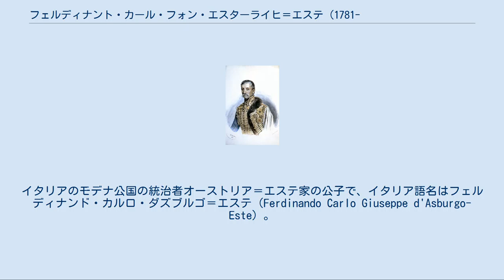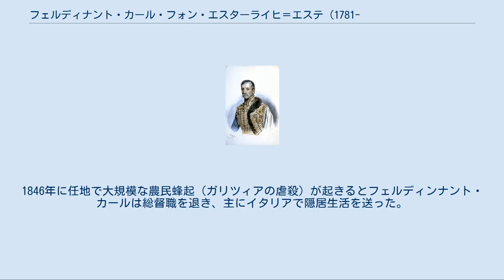フェルディナント・カール・フォン・エスターライヒ＝エステ (1781-1850)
老境のフェルディナント・カール大公、1841年 フェルディナント・カール・ヨーゼフ・フォン・エスターライヒ＝エステ（Ferdinand Karl Joseph von Österreich-Este, 1781年4月25日 - 1850年11月5日）は、オーストリア帝国の陸軍元帥、ガリツィアおよびトランシルヴァニアの総督。
イタリアのモデナ公国の統治者オーストリア＝エステ家の公子で、イタリア語名はフェルディナンド・カルロ・ダズブルゴ＝エステ（Ferdinando Carlo Giuseppe d'Asburgo-Este）。
 オーストリア＝エステ大公フェルディナント・カールとその妻でエステ家の女子相続人であるマリーア・ベアトリーチェ・デステの間の三男としてミラノで生まれた。
1797年にモデナ公国がフランス軍に占領されると、家族とと一緒に父の故郷オーストリアへ引き揚げた。
ヴィーナー・ノイシュタットの軍事大学を卒業後、1800年にオーストリア軍に入隊した。
 1805年に始まった第三次対仏大同盟戦争の際、フェルディナント・カールは自分を補佐するカール・マック・フォン・ライベリッヒ将軍とともに、オーストリア軍の総司令官を務めた。
フェルディナント・カールの軍隊は1805年10月にはウルムにおいて敵軍に包囲され、マック将軍は投降したが、フェルディナント・カールは2000人の騎兵を引き連れてボヘミアに退却した。
フェルディナント・カールは避難先のボヘミアでオーストリア軍を立て直した。
敵軍の注意を逸らすため、フェルディナント・カールは9000人の兵力をイルガウ（現在のチェコ領イフラヴァ）に移した。
この作戦により、フェルディナント・カールはバイエルン王国の将軍カール・フィリップ・フォン・ヴレーデの軍団がアウステルリッツの戦いに合流するのを防ぐことに成功した。
 1809年の第五次対仏大同盟戦争でも、フェルディナント・カールは3万6000人のオーストリア軍の司令官となった。
彼は4月にワルシャワ公国に侵攻し、ポーランド人たちを反ナポレオン蜂起に駆り立てようとしたが、ポーランド人はナポレオン軍の将軍であるユゼフ・ポニャトフスキ公を支持した。
フェルディナント・カールはラシンの戦いで敗北したものの、ワルシャワを占領することには成功した。
しかし結局6月にはワルシャワから撤退を余儀なくされ、さらにはクラクフやガリツィアも奪われる結果となった。
 1815年の第七次対仏大同盟戦争（いわゆる百日天下）の際、フェルディナント・カールはオーストリア予備軍の2つの師団の指揮を任された。
翌1816年、彼はハンガリー軍の司令官に任命された。
 1830年からはガリツィアの総督となり、レンベルク（現在のウクライナ領リヴィウ）の総督府に移った。
1835年から1837年にかけては、トランシルヴァニアの総督職も兼ねている。
1846年に任地で大規模な農民蜂起（ガリツィアの虐殺）が起きるとフェルディンナント・カールは総督職を退き、主にイタリアで隠居生活を送った。
生涯独身を通し、1850年にオーストリア、アルトミュンスターのエーベンツヴァイアー城で死去した。